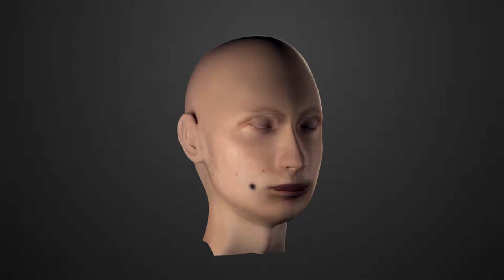burning_face_01